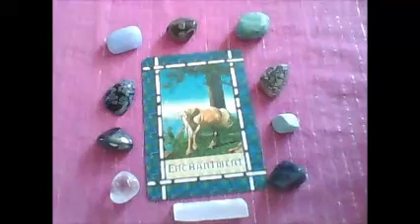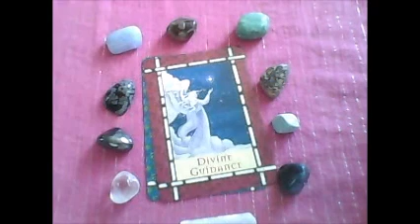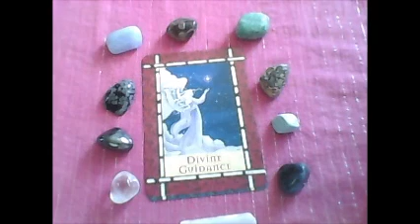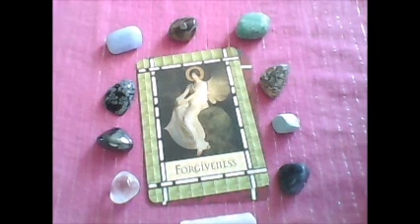Daily Angel Oracle cards for Wednesday 12th August 2015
Daily Angel Oracle cards for Wednesday 12th August 2015. Your Daily oracle/angel cards to give you a messages from your angels and guides to help you with the energies and situations that may arise in your daily life. x

I provide personal readings, counselling for awakening, twin flames, spiritual guidance and awareness. law of attraction, meditation, Dream reports, self awareness.